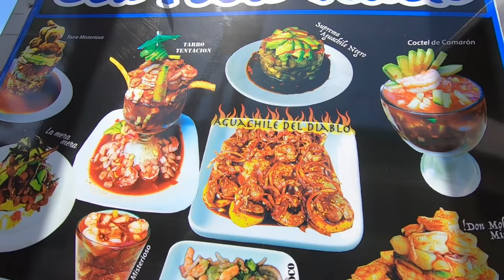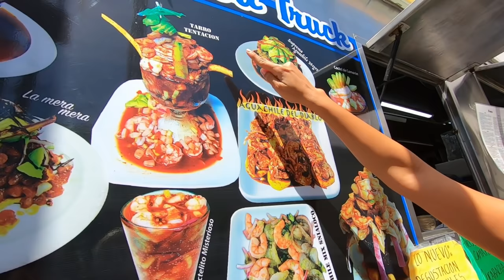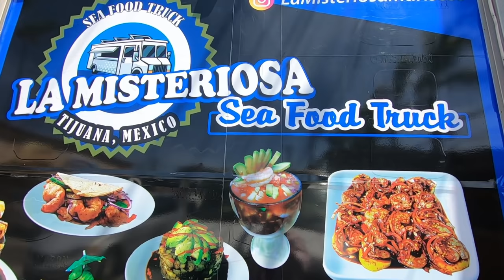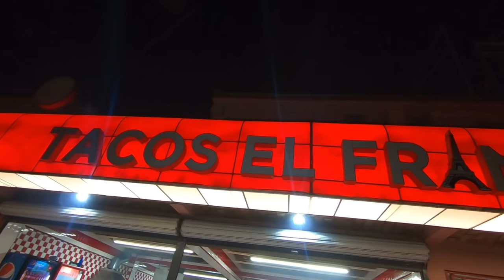3 lugares ÚNICOS de COMIDA MEXICANA en Tijuana - ¿Te atreverías a probar? I Brenda Catalán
Familiaaaa!!!
Muy emocionadaaaa de traerlos a estos 3 lugares únicos para comer no sólo en Tijuana, sino en México.

El primero, son unos tacos de birria donde la gente hace fila de horas para entrar, el 2do es el Aguachile más PICOSO del mundo y el 3ro unos tacos de más de 30 años de antiguedad , sinceramente a mi me encantaron los 3!!!

Me encantaría leerlos en los comentarios, donde me digan. cuál fue su favoritooo o cual les gustaría visitar!!!

Les mando mi  besos disfruten de este video y espero no antojarlos tanto jojojo.

Besos con cariño: Brendita la gordis Catalán.